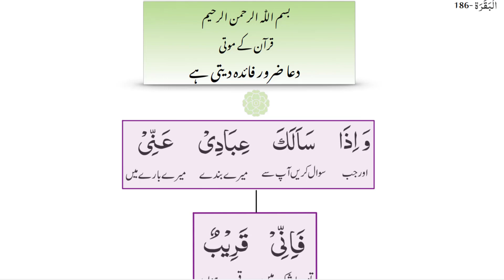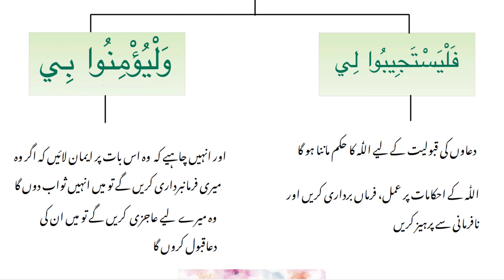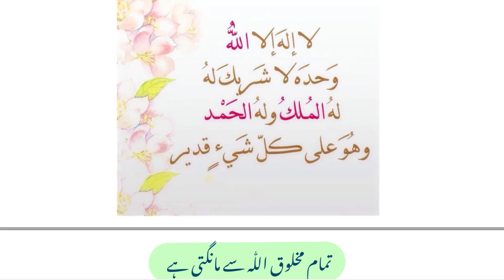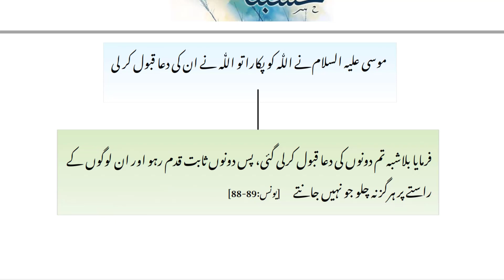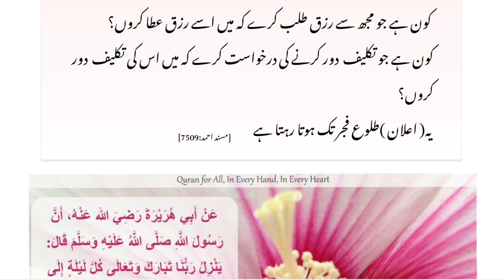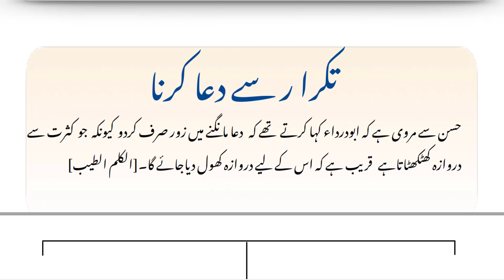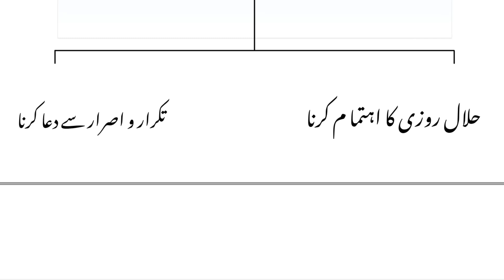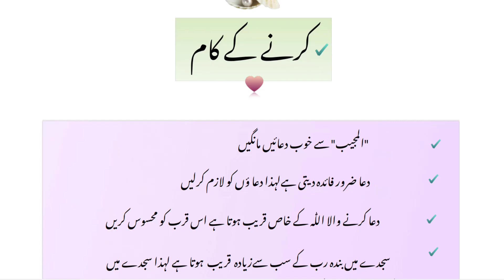Power Of Dua | Dua Ki Taqat | By Dr Farhat Hashmi